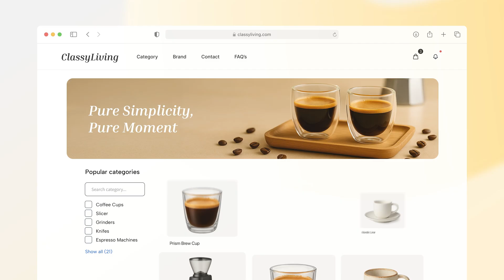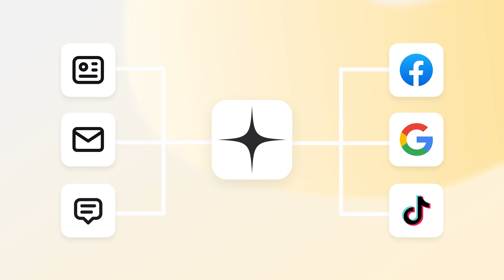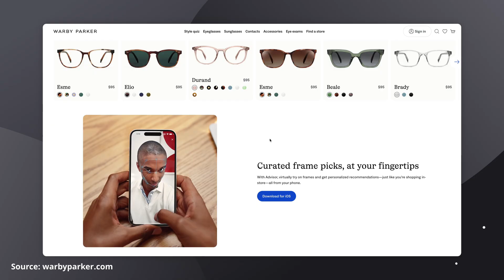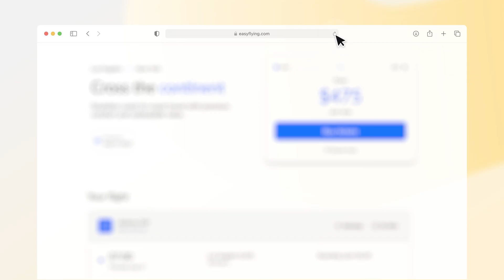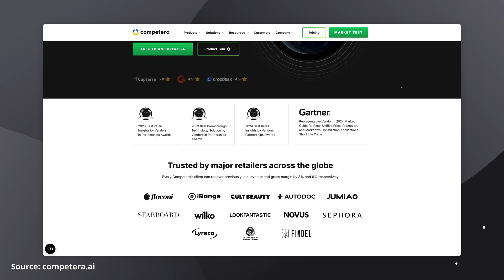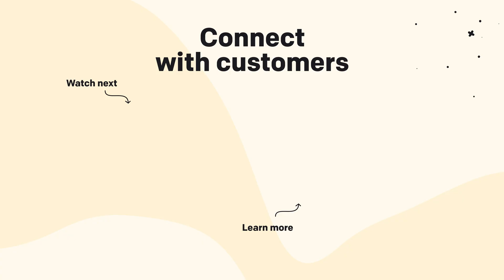AI is Reading Your Shopping Habits (And You Don't Even Know It)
Ever wonder why ads seem to follow you everywhere online? From Instagram to TikTok, AI is transforming the way we shop—and it's smarter (and sneakier) than you think. In this video, we break down exactly how artificial intelligence predicts your next purchase, follows you after you leave a site, and even changes prices based on your behavior.

Whether you're a curious shopper, an online business owner, or someone who's just a bit freaked out by how smart AI is getting, this video is your ultimate guide to understanding how AI is changing the shopping game.

In this video:
– How AI predicts what you want before you do
– The secret behind retargeting ads and why you see the same product everywhere
– AI-powered tools businesses use to personalize your shopping experience
– dVirtual try-ons, smart sizing, and reducing returns with AR
– Dynamic pricing strategies that react to YOUR clicks
– How trend forecasting lets brands beat you to the punch

📈 Businesses: Want to keep up? Learn how to leverage these tools to stay competitive and give your customers what they really want.

💬 Sound off in the comments: Is AI making shopping smarter—or are we just getting played?

Cahpters:
00:00 – Ads Read Your Mind?
00:58 – AI Behavior Scanning
02:11 – AI Predictions For E-Commerce
03:12 – AI Retargeting
04:43 – Augmented Try Before You Buy
06:45 – Dynamic Price & Stock Adjustments
08:48 – Final Thoughts

MB01JFDKHO678Z1
Hi, great to see you here! :)

We are Text, and our mission is to help people and businesses communicate better and fully express themselves. You may be familiar with our most popular product: LiveChat, which allows you to communicate with your customers directly through chatting (yes, it's that little icon in the bottom right corner of almost every page). But that’s just one of the tools we offer! Let us introduce you to the rest of the Text family:

👉 ChatBot: Automate communication with your customers.
👉 HelpDesk: A powerful online ticketing software.
👉 KnowledgeBase: This enables you to share knowledge easily and quickly.

And it doesn’t stop there! You can expand our software’s functionality with additional integrations, such as Google Analytics, Facebook Messenger, Mailchimp, HubSpot, Salesforce, and many more. This will provide you with the perfect tools to communicate with your customers.

Want to learn more? and join more than 37,000 companies that use Text products.

PS. We know it’s a lot. We’re pretty proud of that.